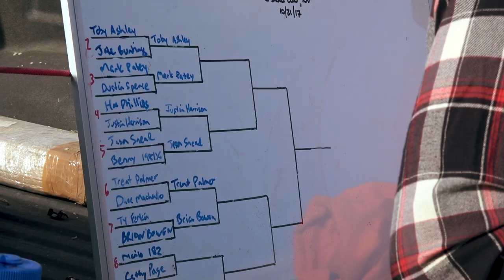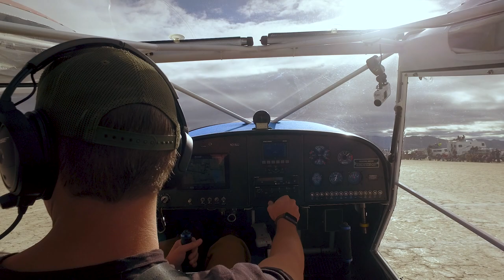WE BURNT THE DESERT DOWN - High Sierra Fly In 2017 - VLOG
The High Sierra Fly In 2017, home of the STOL Drag Racing World Championships, was one for the record books. Great times to be had by all, with the exception of a few minor incidents. There were about 200 aircraft of all different types and over 400 people! Thanks to Kevin Quinn for putting on such an awesome event. Look forward to seeing everyone out there next year, October 18-21st 2018!